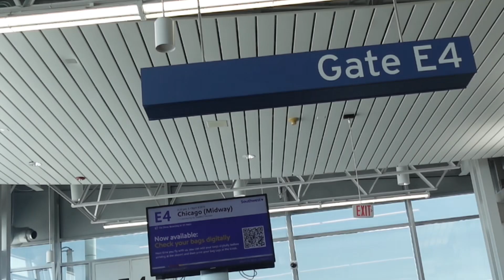Pampering Myself | Solo Night Out | Dealing With His Games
Hey, Besties!
After the STL trip, I pampered myself by getting my hair done and taking myself on a solo date. After that, I tell you guys about a random man I met in St. Louis! Talk about dealing with his games! I hope you enjoy my vlogs and uplifting content. I want to elevate my life and bring you along for the journey, too! Let's upgrade together! Cheers to good health, wealth, and prospering spirits! Let's get all that belong to us in this life! I hope you enjoy the content. Catch me in the comment section.
Xo,
Your bestie, Sheridan

00:00 Introduction
01:02 Loc Maintenance
02:11 Solo Date
10:09 Story Time